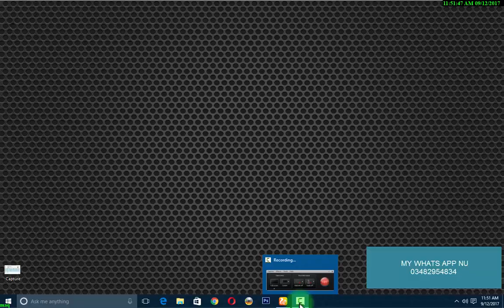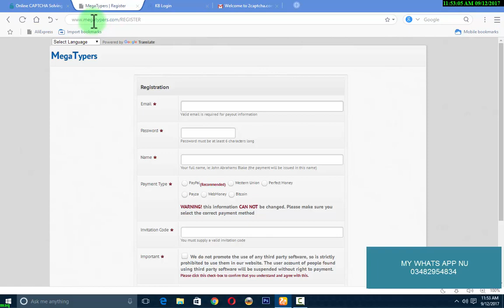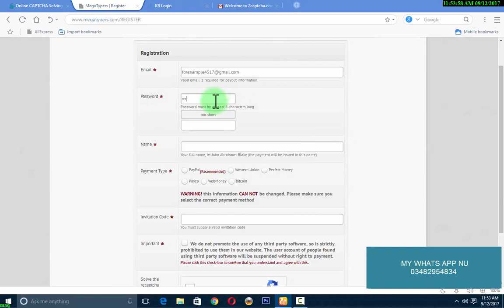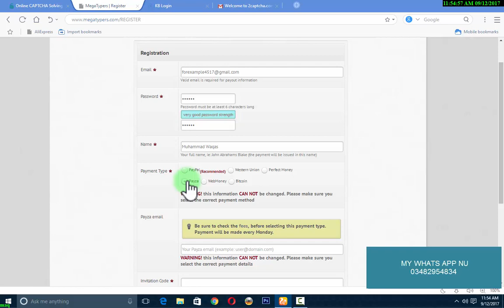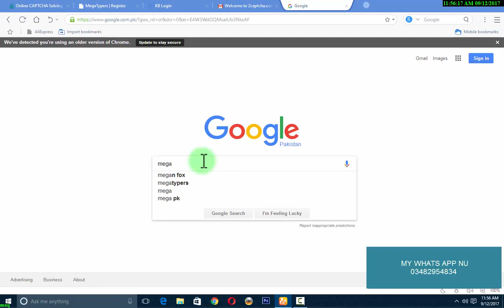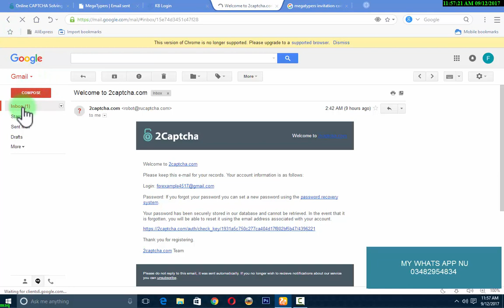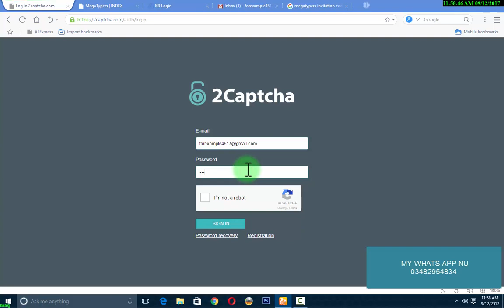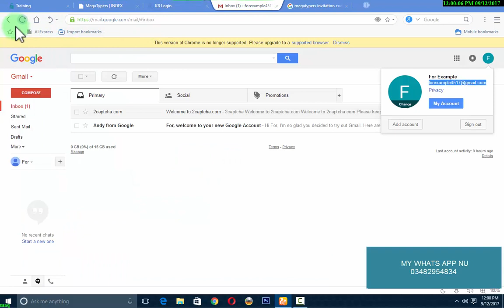HOW TO MAKE MONEY ONLINE 2020 EARN MONEY In Pakistan- 2020 in Urdu / Hindi[SHAHEEN ACADEMY]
Hello friends in this video i am going to show you that how to make money online 2019 it is very easy to earn money online in these days if you are a good typer then you can earn good money i hope you enjoy this video if you like the video then please subscribe to my chanel and if you face any problem please comment below or what's app me.